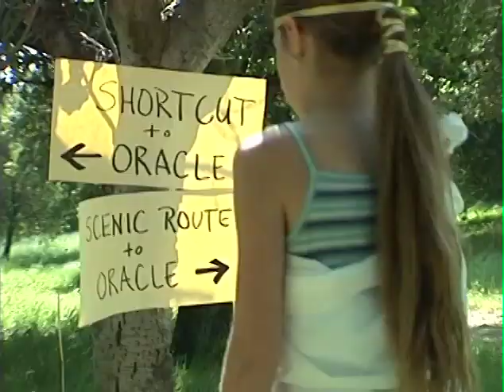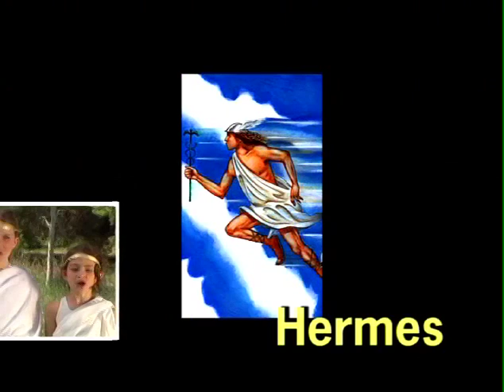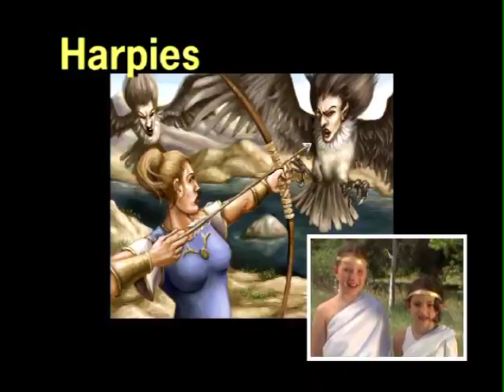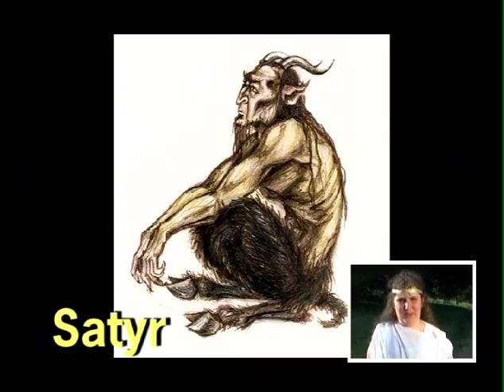Home Movies with KENDALL & KYLIE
Growing up, we would make lots of home videos! This one was for a school project because our school was studying the Olympics. Kendall and Kylie Jenner along with Bruce Jenner (now Caitlyn Jenner) are in the film. We also got teachers, neighbors, and principles to star in it! Let us know if you want to see more home videos!